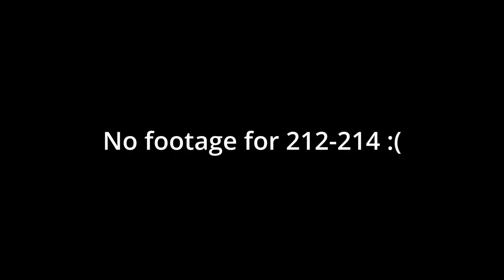PeeperJett - Level Up Montage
Leveling up my *new main*.

Started at Lv. 211 on June, 15.
Finished at Lv. 255 on October, 24.

0:00 210s
1:08 220s
2:39 230s
4:25 240s
6:58 250s